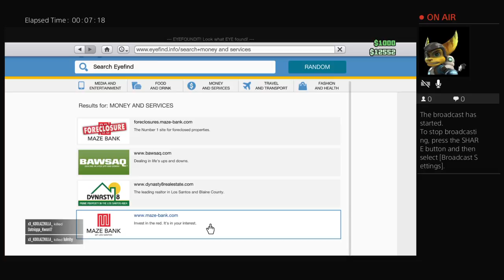Blood vs Crips